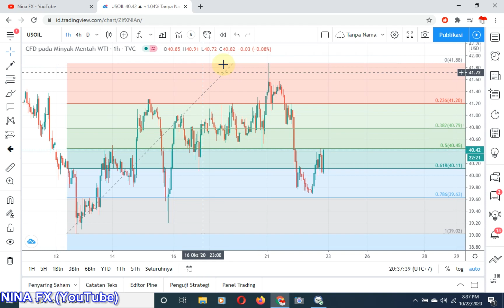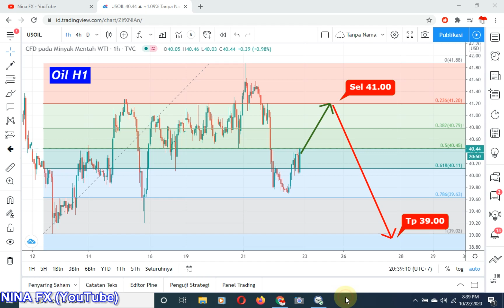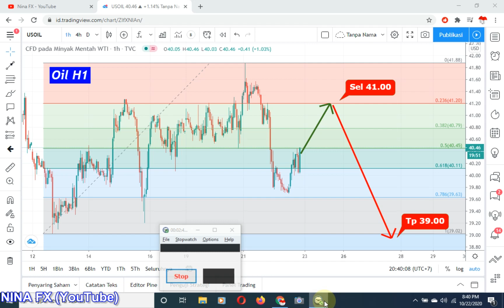Crude Oil WTI Daily Analysis Forecast for Friday Ocober 23, 2020 by Nina Fx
Down from fibo 23,6 with target in fibo 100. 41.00 to 39.00